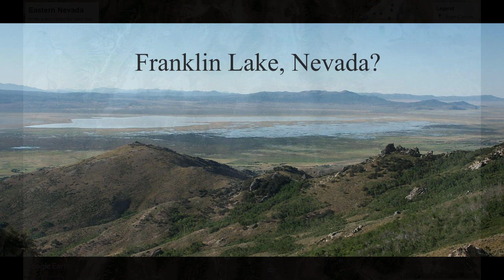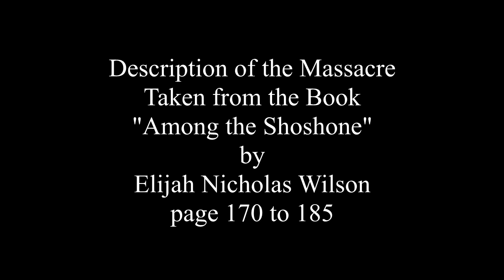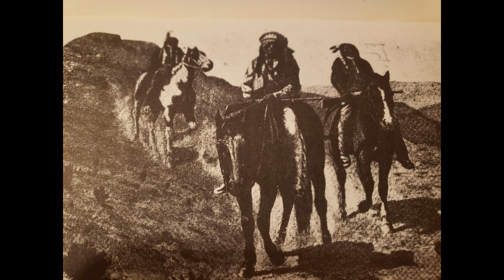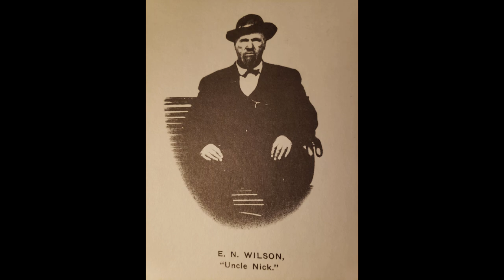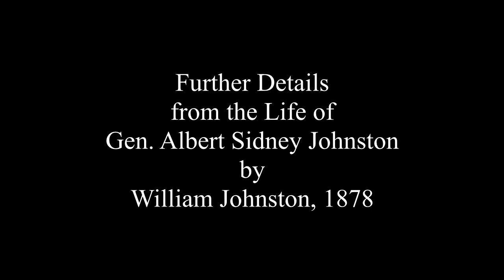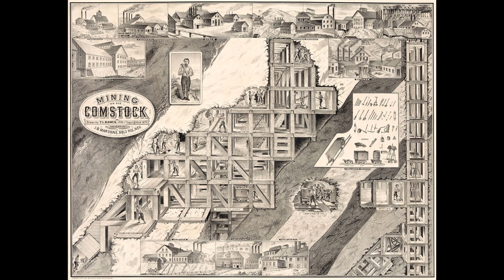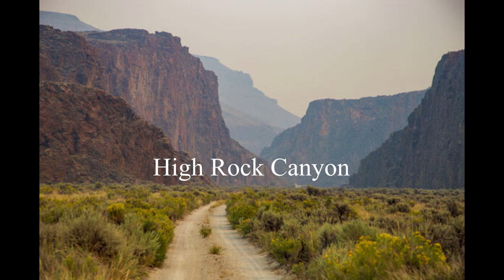Forgotten Massacre of Native Americans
Attributes

Pony Express Trail By William Henry Jackson - Illustration: William Henry Jackson, American artist. Text: Howard Roscoe Driggs. Scan: US Library of CongressPhoto image obtained/rendered by Gwillhickers. Restoration by Crisco 1492, Public Domain,

Deep Creek Mountains By Qfl247 (talk) (later version uploaded by Wereldburger758, transferred by Citypeek) - I (Qfl247 (talk)) created this work entirely by myself. (Original uploaded on en.wikipedia), GFDL,

Franklin Lake Nevada By G. Thomas at English Wikipedia - Transferred from en.wikipedia to Commons., Public Domain,

Eastern Nevada by Google Earth

South Egan Range Wilderness By US BLM - US Bureau of Land Management [1], Public Domain,

Camp Floyd Utah By Samuel C. Mills - National Archives, Public Domain,

US Calvary attacking Indian Village By Internet Archive Book Images No restrictions,

Comstock Lode By T.L. Dawes (drawing); Le Count Bros., San Fransisco (lithographers) - This image is available from the United States Library of Congress&#039;s Prints and Photographs divisionunder the digital ID pga.01999.This tag does not indicate the copyright status of the attached work. A normal copyright tag is still required. See Commons:Licensing for more information., Public Domain,

Chief Winnemucca By See below - This media is available in the holdings of the National Archives and Records Administration, cataloged under the National Archives Identifier (NAID) 519146., Public Domain,

Humboldt River By G. Thomas (talk) - Own work (Original text: I created this work entirely by myself.), Public Domain,

Bannock People By Unknown author - Original source is unknown. Taken from [1], Public Domain,